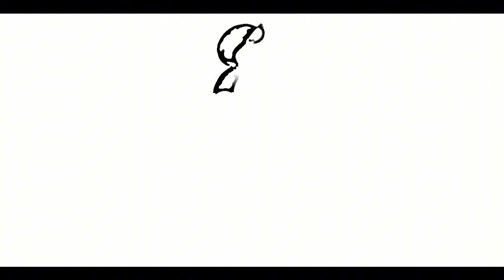drawing and coloring Minnie mouse - drawing and coloring for kids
drawing and coloring Minnie mouse - drawing and coloring for kids You can watch entertaining drawing and coloring videos for children on this channel.